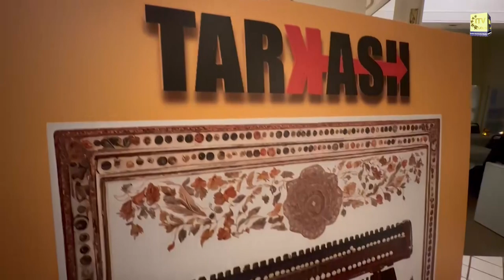Tarkash's Inaugural Show 'Ghalib-e-Guitar' Charms Audience in New Jersey Debut